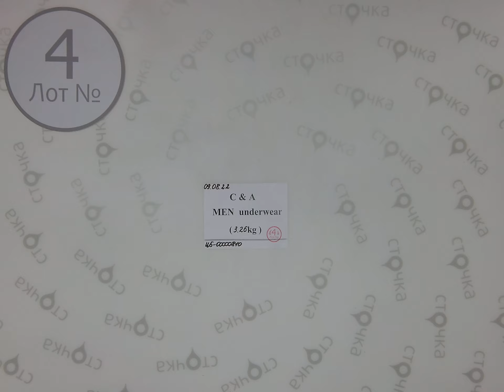C&A MEN UNDERWEAR 4 ,Цена за кг : 17.9 евро ,сток одежда оптом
C&A MEN UNDERWEAR ( лот № 4 )
Мужское бельё ( сток )
Страна: Германия
Сезон: Демисезон
Цена за кг.: 17.9  евро
Цена за мешок: 58.35 евро
Цена за ед.: 1.39 евро